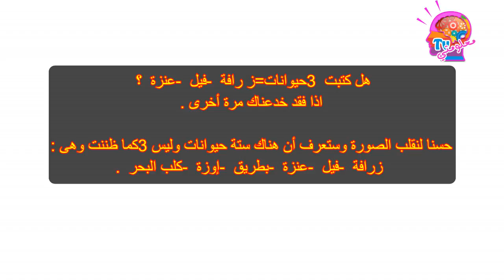كم حيوان بالصورة ؟ أتحداك تجاوب صح | برنامج تحديات وألغاز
كم حيوان بالصورة ؟ أتحداك تجاوب صح | برنامج تحديات وألغاز على قناة فكرة tube

- فكرة tube -- إضغط إعجاب إذا نال الفيديو إعجابك + مشاركة مع الأصدقاء

أتيتكم في هذا الفيديو بتحدي بسيط جداً ومتمثل في صورة لحيوانات، انت تقول لي كم من حيوان يظهر لك في الصورة ولنجعله تحدي اقترحنا عليكم وضع الإجابة تحت الفيديو في التعليقات، وبعدها تتمم مشاهدة المقطع، وتكتشف الإجابة الصحيحة والتي قد تبهرك إذا كنت أول مرة تشاهد هذه الخدعة في هذه الصورة، هذا أول تحدي فقط وهو تجريبي في قناتنا فكرة tube اتمنى ان ينال إعجابكم وسأطور الفكرة إنشاء الله إن لاحظت إقبال كبير على الخدع والتحديات فسأعمل برنامج في القناة متخصص فقط في التحدياتا ومثل هذه الأمور التي تحتاج إلى تشغيل العقل والتركيز، أرجوا طرح آرائكم في التعليقات ، إن أردتم ان نرفع فيديوهات عن التحديات والألغاز فسأكون في خدمتكم من اليوم، :) شكراً على المتابعة وتحياتي للجميع .. :)

فكرة-tube